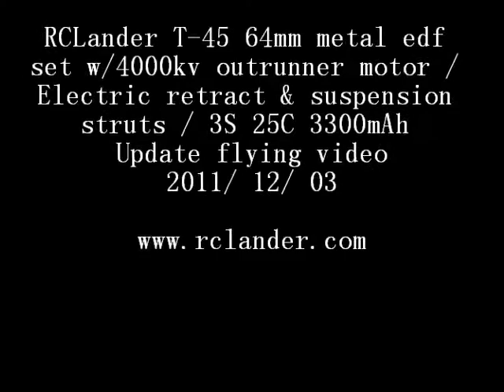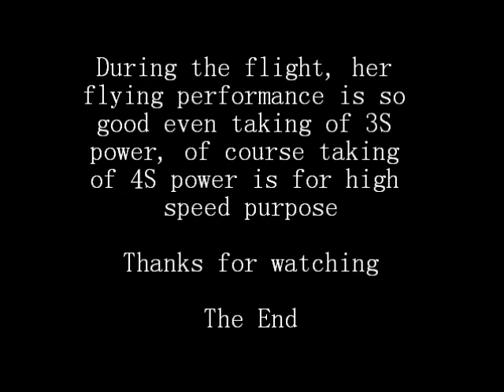RCLander T45 with 3S power update video.wmv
This is an update video of our T-45 with 68mm metal edf - 4000kv out-runner motor /3S 25C 3300mAh Lipo ./ electric retract & suspension struts